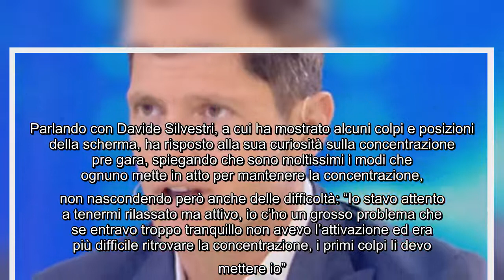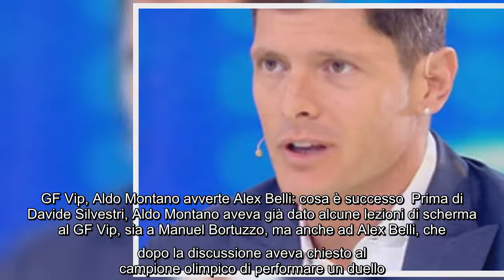GF Vip, Aldo Montano fa una rivelazione a Davide Silvestri: "Stavo attento" Aldo Montano è stato un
GF Vip, Aldo Montano fa una rivelazione a Davide Silvestri: "Stavo attento" Aldo Montano è stato un grande schermidore, e moltissimi concorrenti del